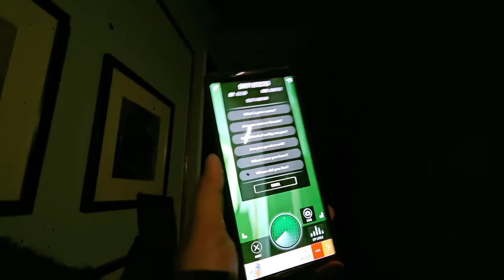MYRA FIRST SLEEPOVER WITH FRIENDS | WE FOUND GHOST AT 3.33A.M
IN THIS VIDEO WE HAD ANA AMZING SLEEPOVER IN OUR HOUSE